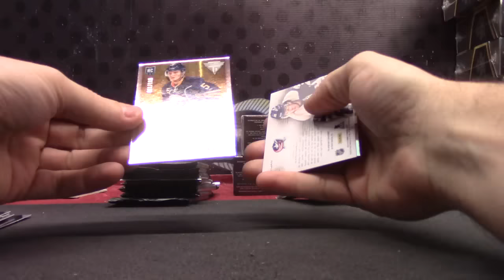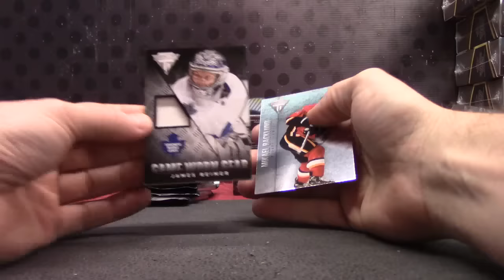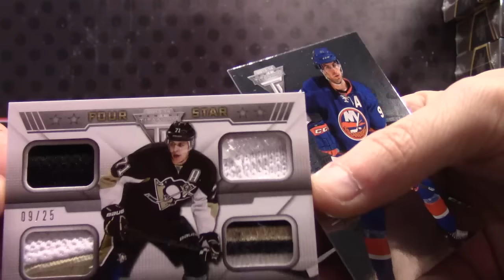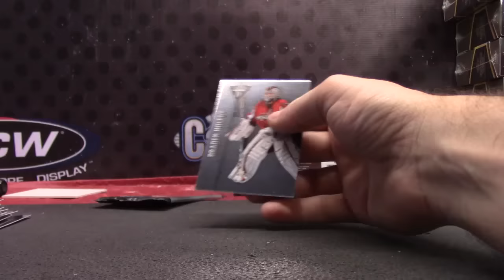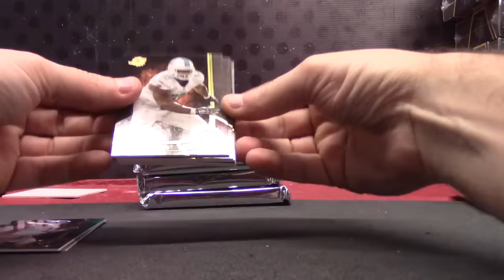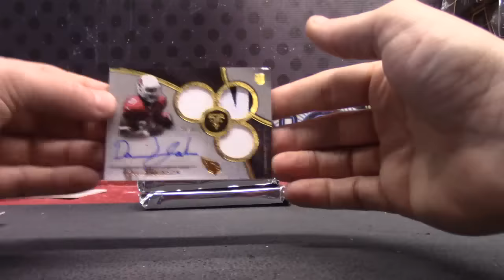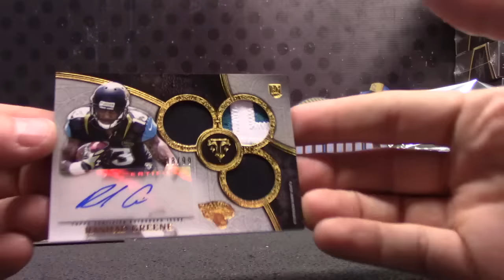Joe T's 2015 Triple Threads NFL & 13/14 Titanium NHL 4 Box Break